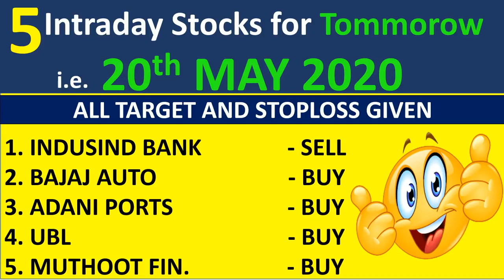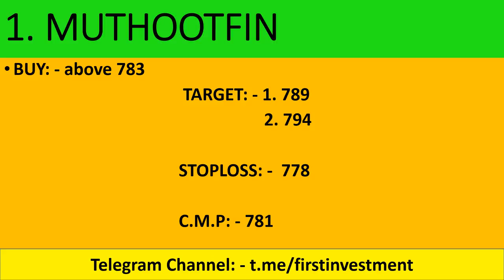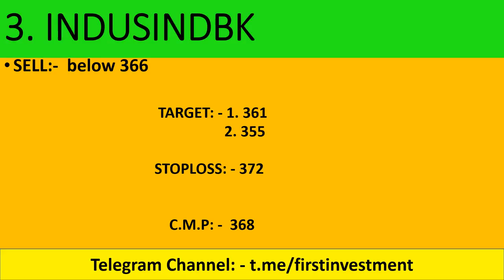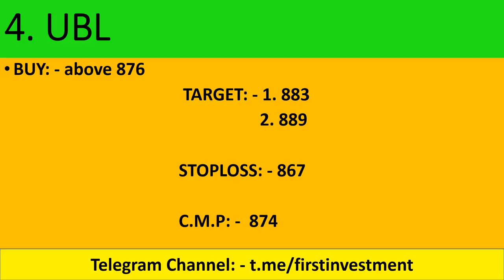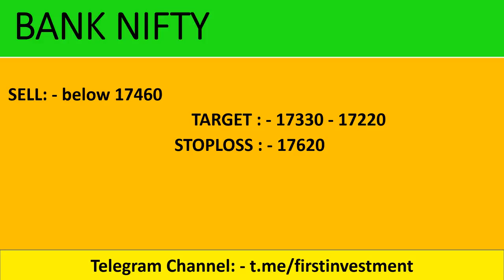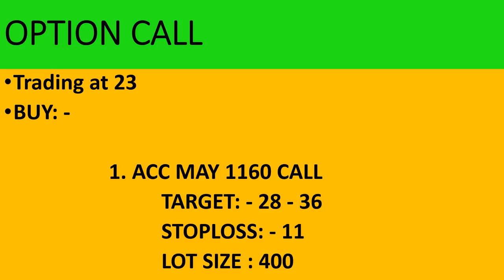Daily Intraday Calls For Tomorrow | 5 Jackpot Intraday Trading Tips | 20 th May 20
Must Watch !!!
3 Stocks To Watch! May 2020 || by Shivansh Bhasin

live nifty/ bank nifty OPTION TRADING and technical analysis for 20 MAY. 2020. also options strategy for "NIFTY/BANK NIFTY ".and STOCKS.

1.  MUTHOOT FINANCE

2.  INDUSIND BANK

3.  ADANI PORTS

4.  UBL

5.  BAJAJ AUTO

Other Information !!